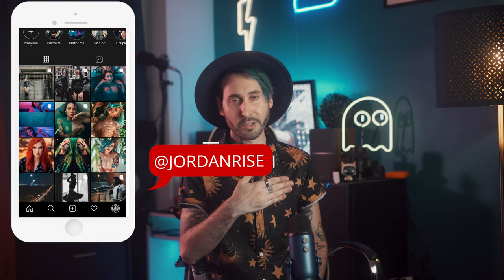CET ACCESSOIRE PHOTO EST FOU!!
Je démarre un nouveau type de contenu toujours en photo, mais cette fois ci, j'avais envie de vous faire découvrir un de mes accessoire favoris quand je veux avoir un certain effet sur mes photos! Si jamais vous souhaitez une vidéo sur mes autres accessoire, dîtes-le moi en commentaire!
Par ailleurs ce filtre peut également servir autant en photo comme en vidéo comme tu peux le voir, une nouvelle façon de jouer avec la lumière!